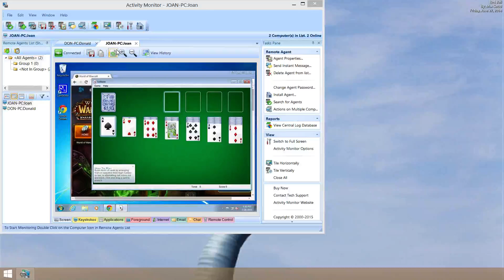Activity Monitor 10.1 - how to view more than one remote computer at once